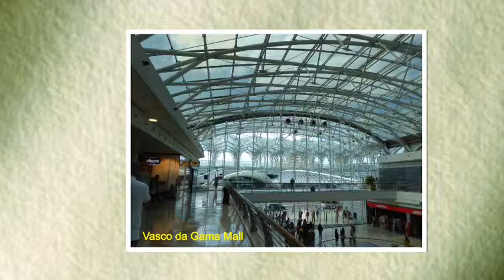Photo Slideshow Director